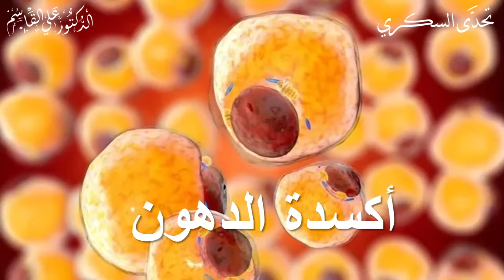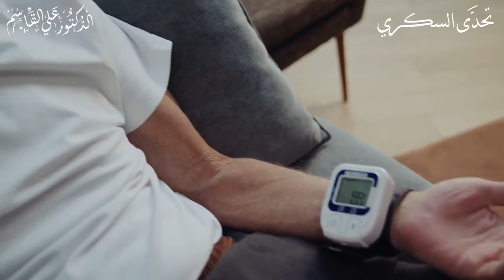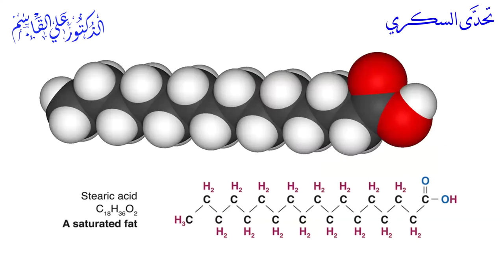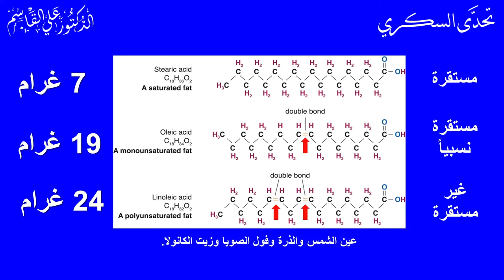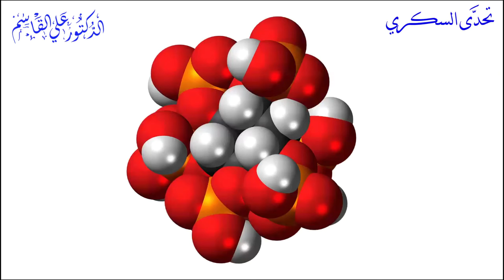فوائد وأضرار السمسم | الأضرار المحتملة للسمسم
*الأضرار المحتملة للسمسم: متى يجب أن نتوخى الحذر؟ | السمسم: طعام صغير بفوائد كبيرة وأضرار محتملة!*
وللأسف يتناول من يعاني من مرض السكري أدوية السكري وحقن الانسولين من غير أن يتحقق عما  يحدث في جسمه. ويتسألون هل يمكن الشفاء من ارتفاع السكر التراكمي وهل يمكن الشفاء من السكر نهائيا وما هو الفرق بين السكري الأول و السكري الثاني وهل هناك وجبات صحية لمرضى السكري وهل هناك مكمل غذائي لمرضى السكرى. ما يجب ان يعرفه كل من يعاني من هذه الأمراض وغيرها أن أساس كل هذه المشكلات هو المواد الغذائية السيئة التي توجد في النظام الغذائي للشخص. وأهم شيء لعلاج مرض السكري  وغيره أولا هو أن نزيل من المائدة هذه المواد الغذائية السيئة التي أدت إلى ظهور هذه الأمراض.